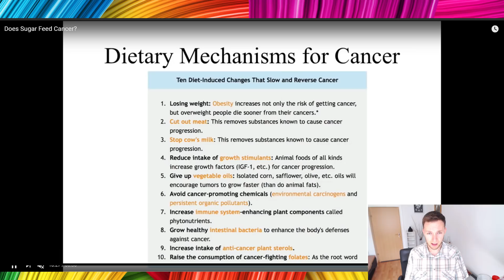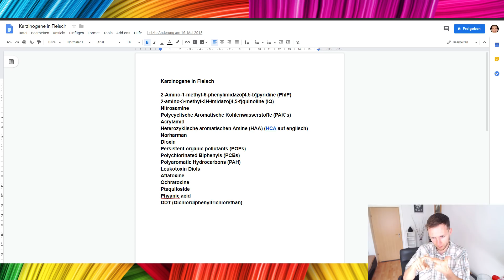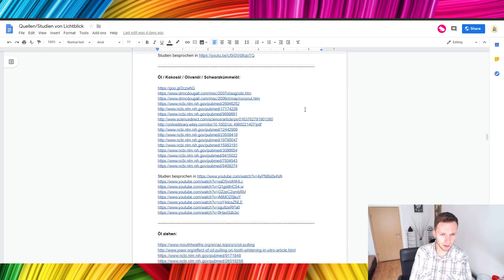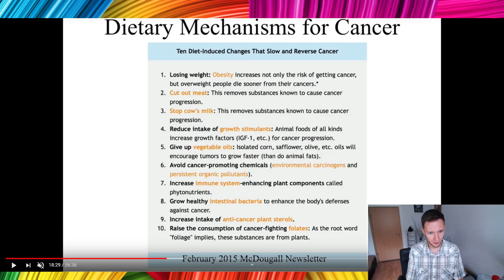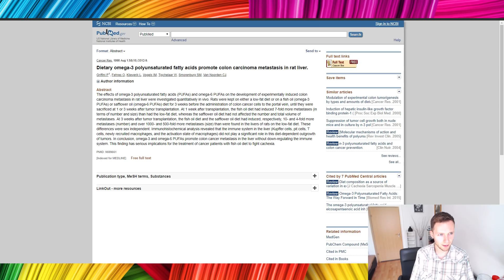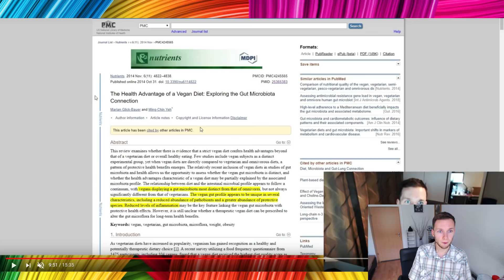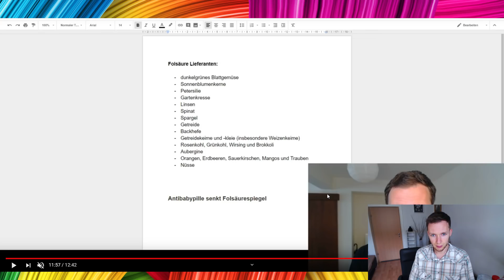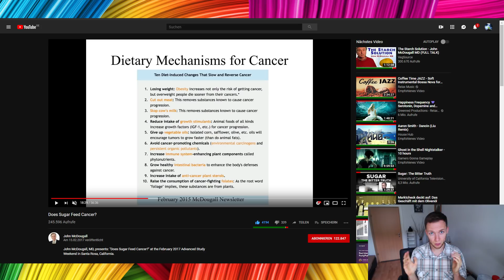Dr. McDougall - 10 Tipps gegen Krebs!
Ernährung & Krebs